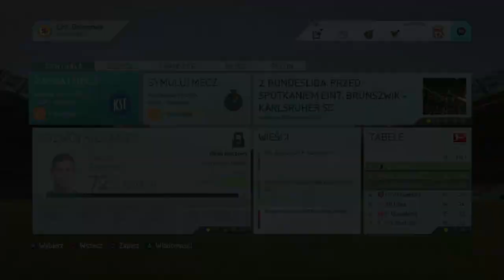FIFA 16 | KARIERA BRAUNSCHWEIG | #08 Piękny debiut!